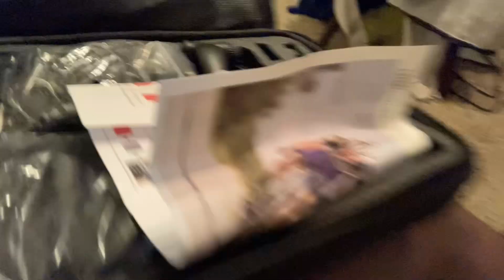I’m back new updates